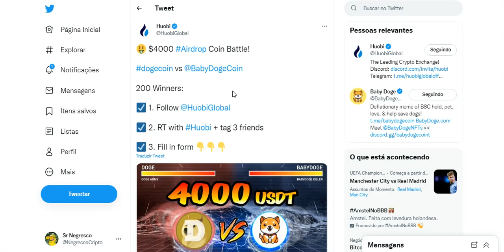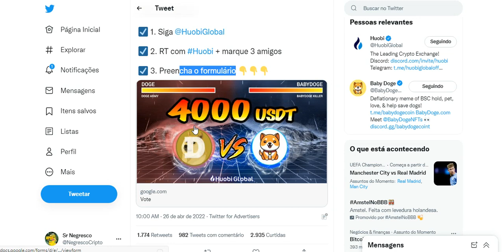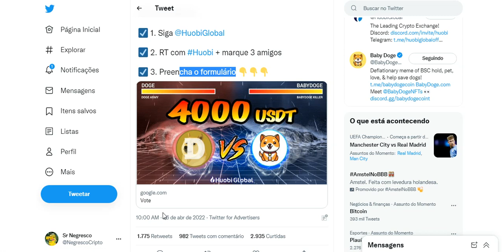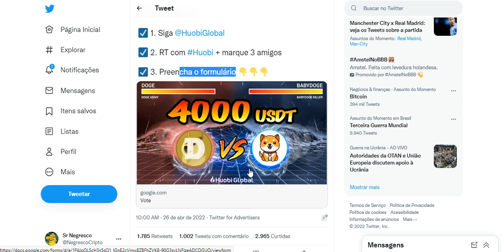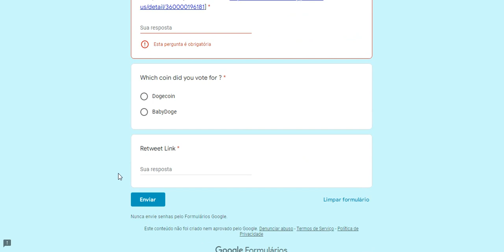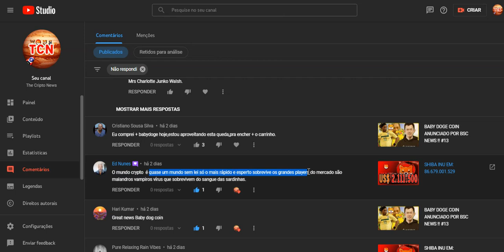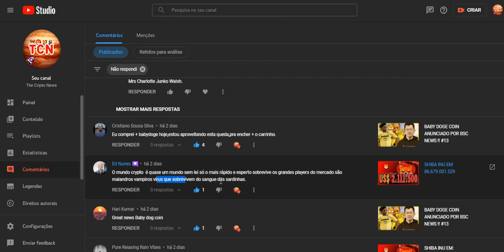BABY DOGE COIN O DESAFIOU !!